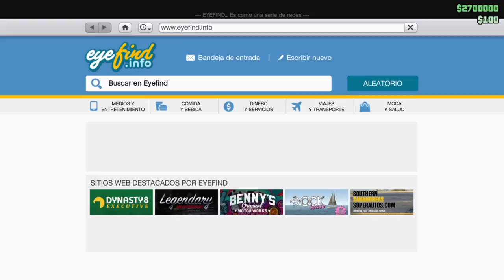(PARCHEADO) !!NUEVO* TENER COCHES GRATIS GTA V 1.41!!